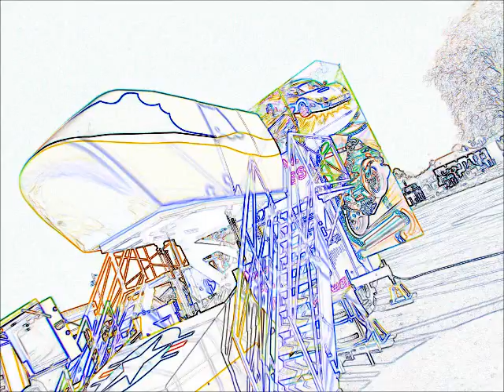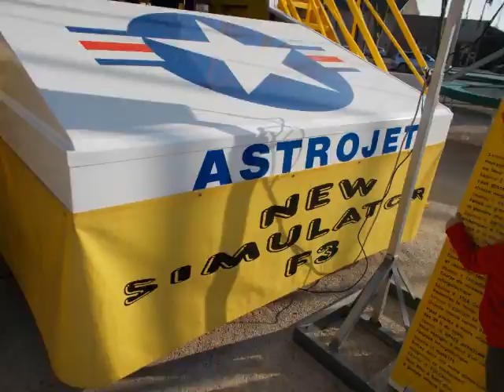Voyage En Simulateur Manège